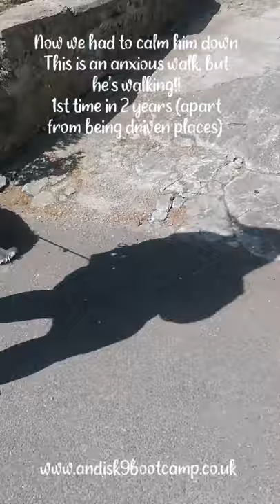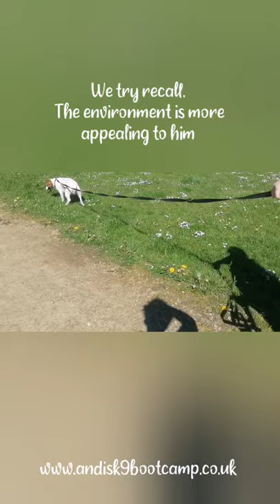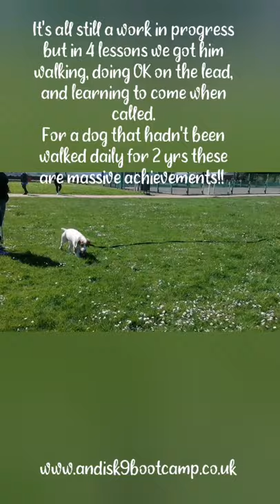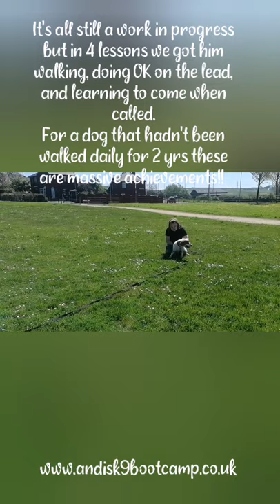Max, the dog that wouldn't walk!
I was called out to help max because for the last 2 years he wouldn't walk, soon as he got out the house, he would tuck his tail under, and slam his brakes on, his owner had tried everything to get him moving but nothing was working.

I got him moving and while he was moving forward that was a plus, as the first hour went on I then started slowing his walk because it was a frantic run almost.

By lesson 2 his lead work was much better, but he was still quite anxious.

Lesson 3 we did more lead work, he was slightly more relaxed and his owners wanted to try recall.

Lesson 4 we tried recall using a long line and within 10 minutes he was not only coming back but also starting to make eye contact with us all, something he hadn't previously done.

Its all still a work in progress but in the 4 lessons they had they all did superb, and as long as the continue to do what they have been taught on a daily basis I see no reason why he won't become a happy relaxed dog enjoying both lead and off lead walks.

Well done everyone keep up the good work!!

Andi
K9 boot camp